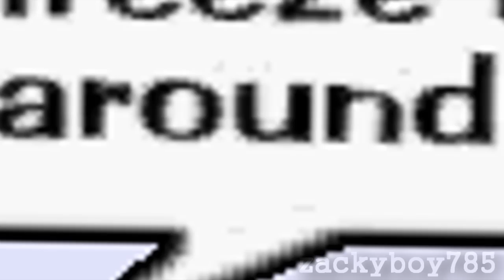The Tip Of The Iceberg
I finally got this video out :P. Well tell me what you think. Enjoy :P ;).